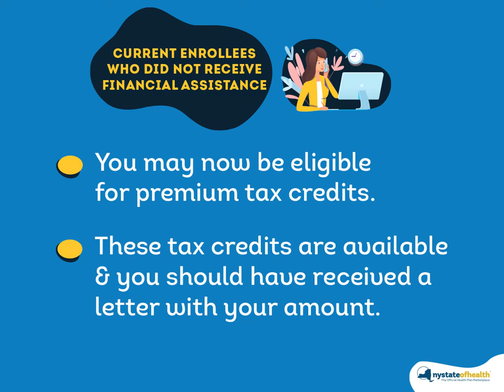See If You Qualify For New Tax Credits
Increased financial help is available now for qualifying New Yorkers! Get answers to all of your questions in our FAQ: on.ny.gov/2P8vR5n